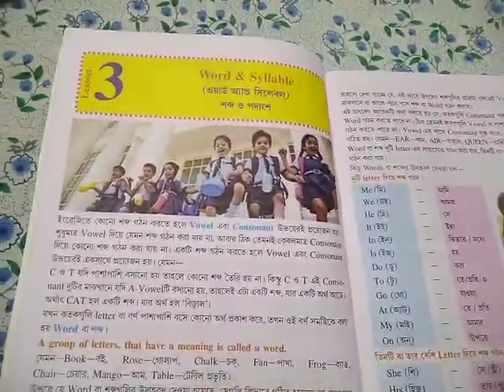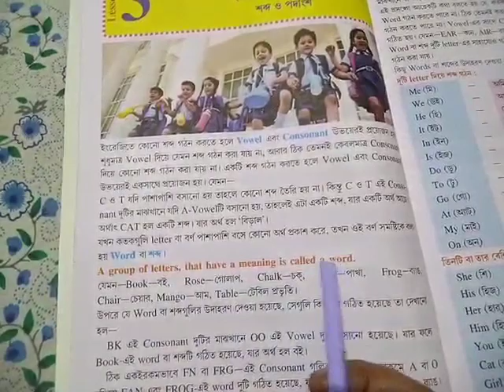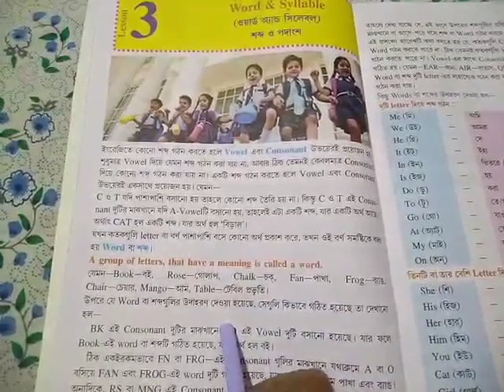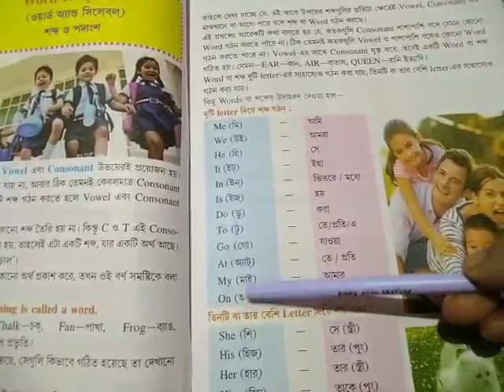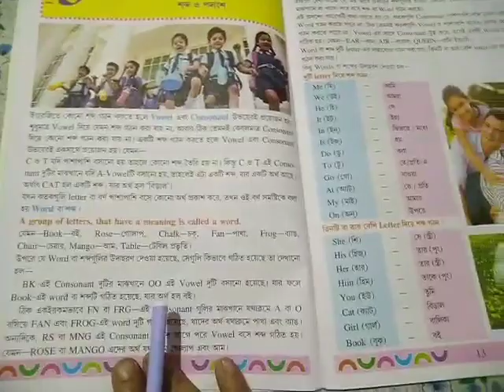class 2 english grammar class 2024 p 12